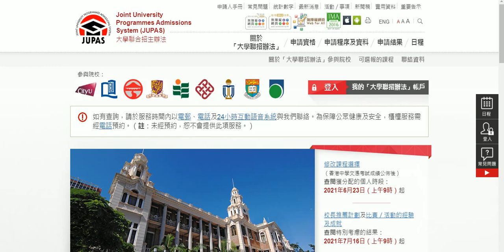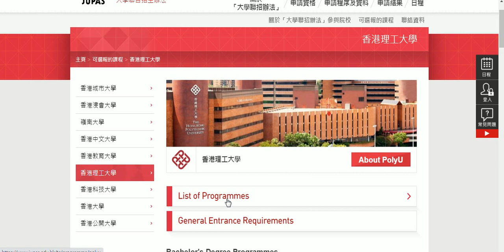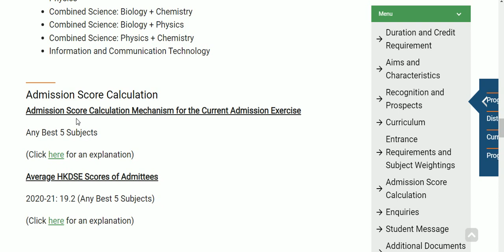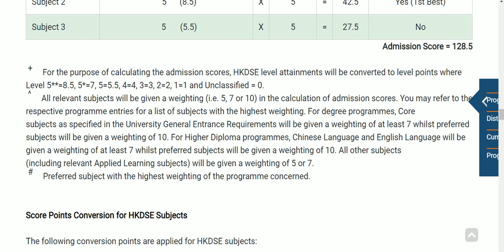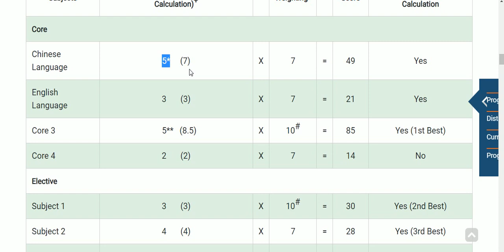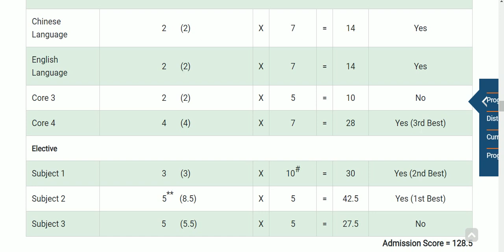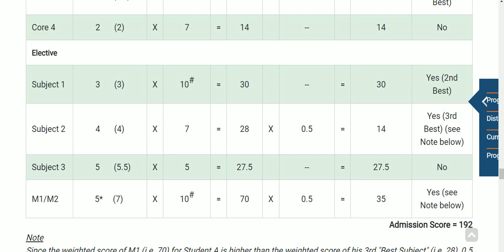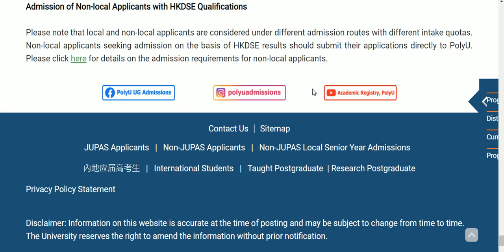Jupas 排位攻略第六集 - 理工大學PolyU計分方法